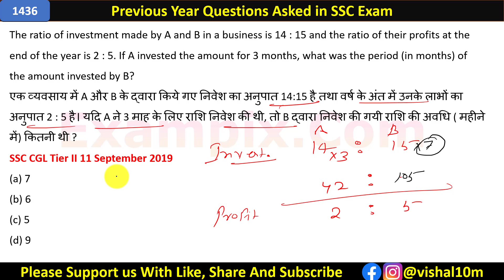एक व्यवसाय में A और B के द्वारा किये गए निवेश का अनुपात 14:15 है तथा वर्ष के अंत में उनके लाभों का..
[1436] The ratio of investment made by A and B in a business is 14 : 15 and the ratio of their profits at the end of the year is 2 : 5. If A invested the amount for 3 months, what was the period (in months) of the amount invested by B?
एक व्यवसाय में A और B के द्वारा किये गए निवेश का अनुपात 14:15 है तथा वर्ष के अंत में उनके लाभों का अनुपात 2 : 5 है। यदि A ने 3 माह के लिए राशि निवेश की थी, तो B द्वारा निवेश की गयी राशि की अवधि ( महीने में) कितनी थी ?
SSC CGL Tier II 11 September 2019
(a) 7
(b) 6
(d) 9

Quick Link